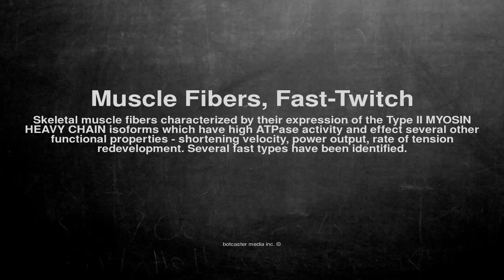Medical vocabulary: What does Muscle Fibers, Fast-Twitch mean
What does Muscle Fibers, Fast-Twitch mean in English?